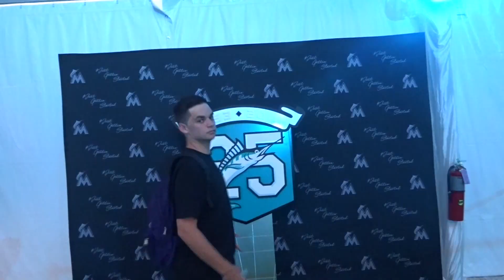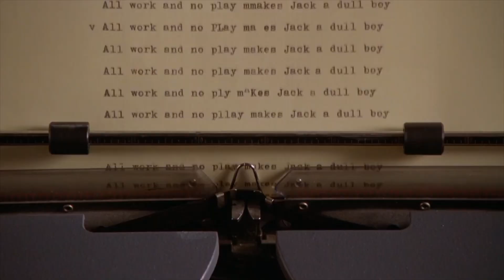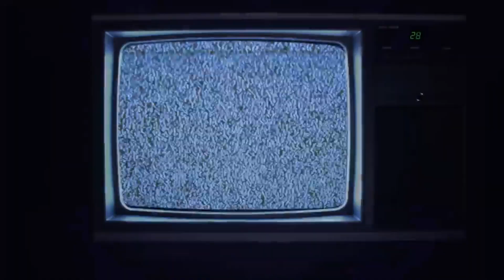HHN March Madness 2019 Elite Eight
Welcome to HHN March Madness 2019 Elite Eight
This is Part 9 of HHN March Madness
I am really enjoying this series
I cannot wait to keep making these,
we are almost through with March
 It is so amazing and i hope everyone enjoys this
 we are exactly 168 days away from HHN 29
So we are going to continue down the bracket
I think you guys will enjoy this and I hope we can interact

If you would like to join me with this bracket, it is online the link will be below this:

I hope we can have some HHN fun in March as we wait for an announcement soon!!

Stay Excellent My Dudes!!